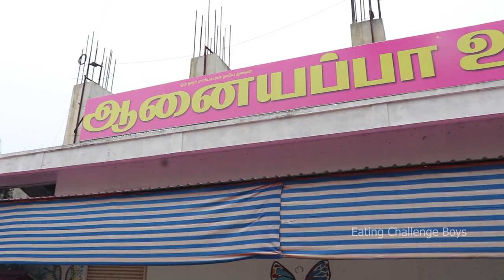5Rs Meals Unlimited Sambar & Rasam Eating Challenge | Chicken65, Chicken Gravy Eating Challenge Boys